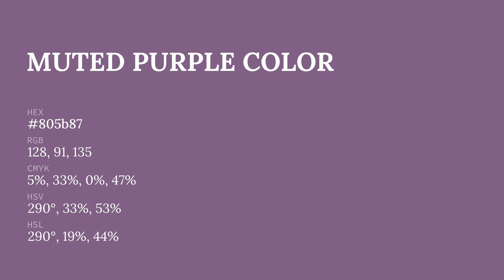Muted Purple color 805b87 hex color - Violet color - Cool color 805b87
What color is Muted Purple ? 805b87 hex color - Violet color - Cool color 805b87

Hex 805b87 Color Code is also known as Muted Purple color.